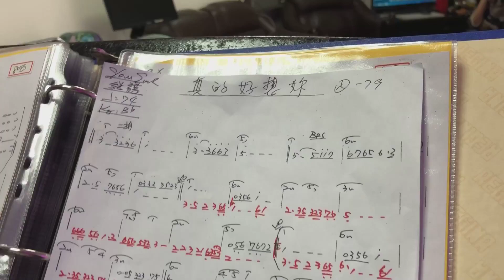20180623週末音樂觀賞NO21真的好想你薩克斯風林文竹 編曲伴奏許家燦 攝影後製魏榮欣 （共同製作）